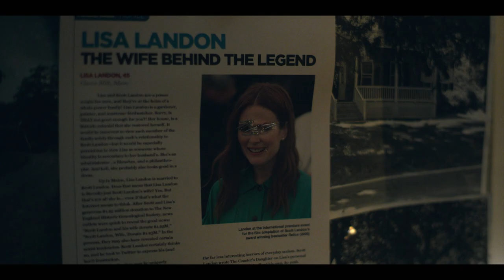Lisey's Story — Official Trailer | Apple TV+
There’s a darkness within us that lives on without us. Lisey’s Story premieres June 4 on Apple TV+.

Based on the novel by Stephen King, this terrifying thriller follows widow Lisey Landon (Julianne Moore) as a series of disturbing events revives memories of her marriage to author Scott Landon (Clive Owen) and the darkness that plagued him.